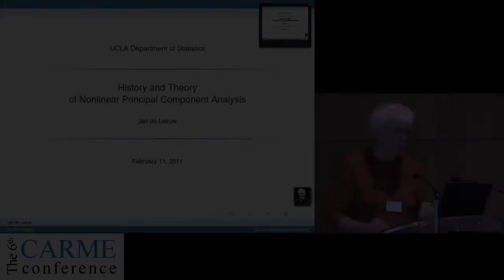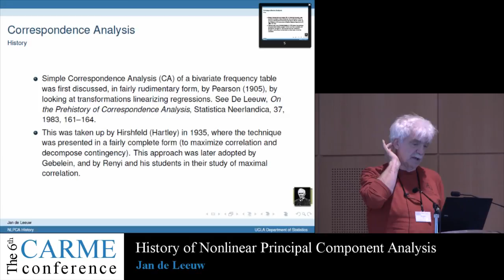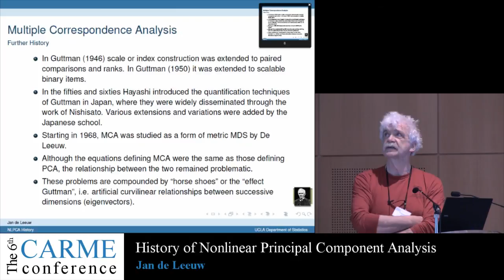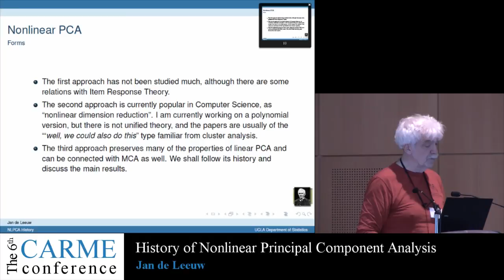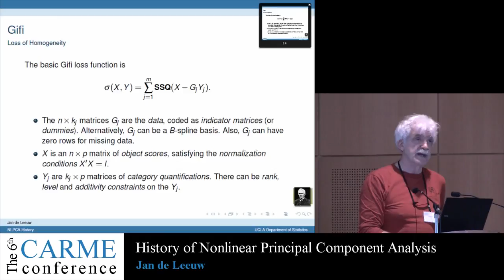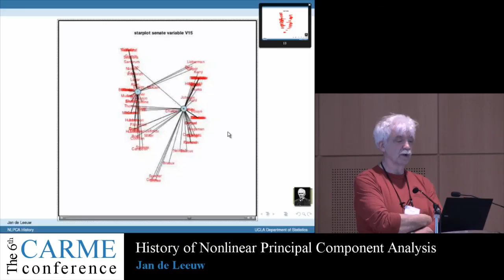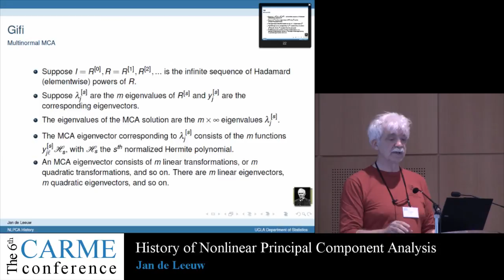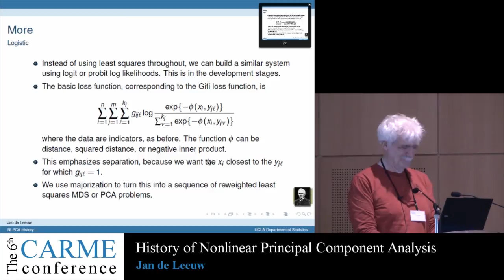CARME 2011 - History of Nonlinear Principal Component Analysis - Jan de Leeuw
Talk given by Jan de Leeuw on the occasion of the CARME 2011 organized by the Applied Mathematic Departement.
Abstract:
Multiple Correspondence Analysis (MCA) is discussed as a form of Nonlinear Principal Component Analysis (NLPCA). It is compared with other forms of NLPCA that have been proposed over the years: Shepard-Kruskal-Breiman-Friedman-Gi PCA with optimal scaling, aspect analysis of correlations, Guttman's MSA, Logit/Probit PCA of binary data, and Logistic Homogeneity Analysis.